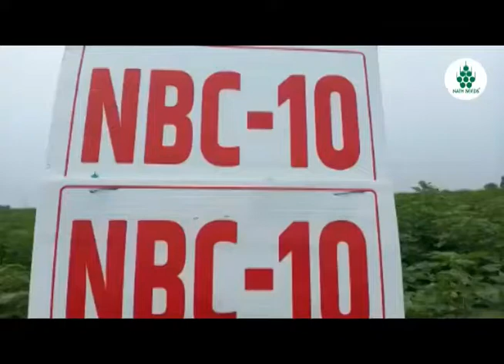NBC-10 Farmer Testimonial 4